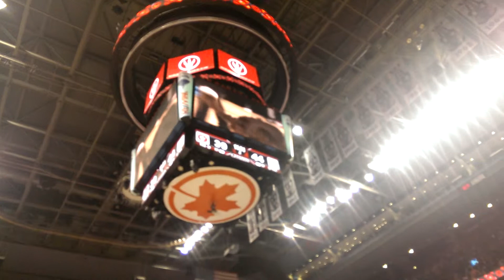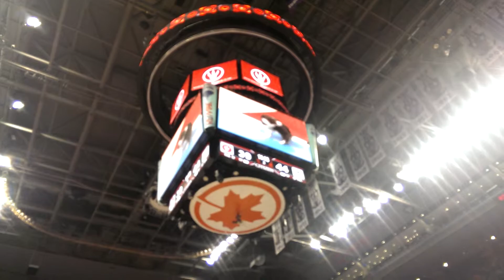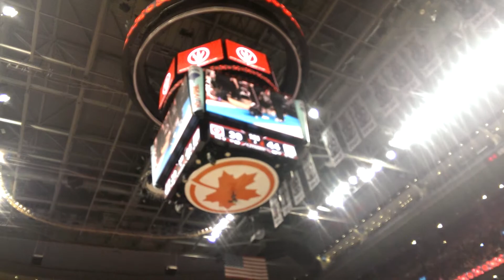Instant Replay Halftime Show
Raptors Halftime Show,
Feb., 21,2014